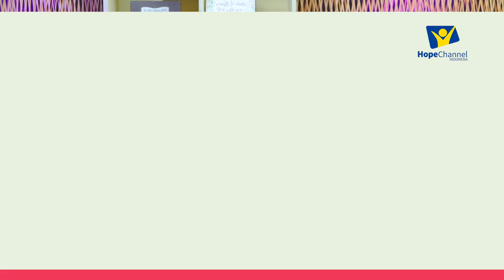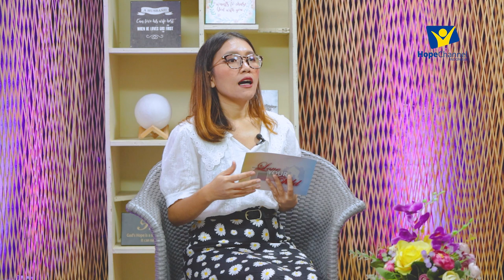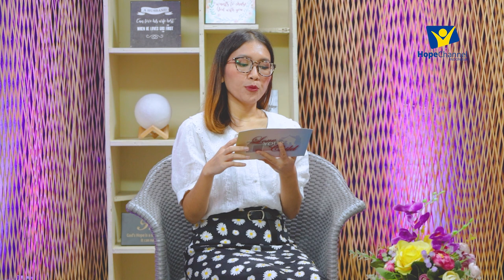MEMBENTUK POLA PIKIR ANAK TERGANTUNG GURU YANG MENGAJAR!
SEBERAPA BESAR PERAN GURU KEPADA ANAK?

Seiring proses globalisasi yang berjalan secara terus-menerus, maka akan berdampak pada perubahan karakter masyarakat Indonesia. Kurangnya pendidikan karakter untuk membentuk karakter siswa dapat menimbulkan krisis moral, yang berakibat pada perilaku negatif di masyarakat.

Karakter siswa selama proses pendidikan di sekolah, dan orang tua sekaligus sebagai anggota masyarakat lah yang membina karakter anaknya di luar waktu sekolah. Akan tetapi, peran guru apa saja yang dapat membentuk karakter anak?

Saksikan selengkapnya dalam episode "PERAN GURU DALAM MEMBENTUK KARAKTER ANAK"

Host : Nova Nainggolan
Narasumber : Helena Valentina

Buat kamu yang pengen dengerin lika-liku parenting bisa langsung kunjungi channel kita ya di link ini 👇👇👇👇
Call Center Hope Channel Indonesia :
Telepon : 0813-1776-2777